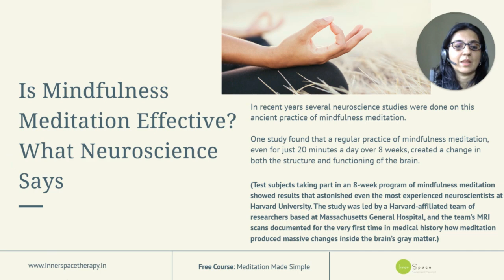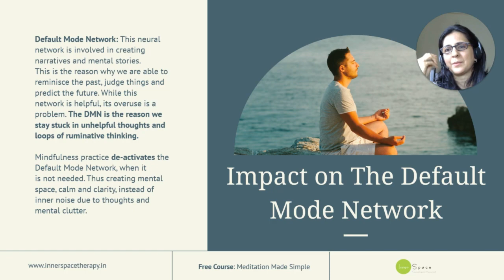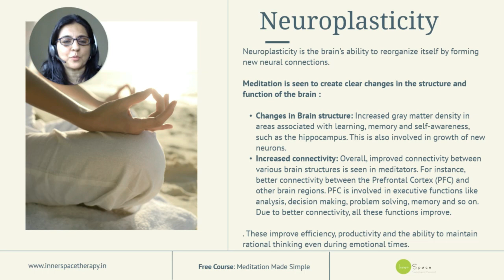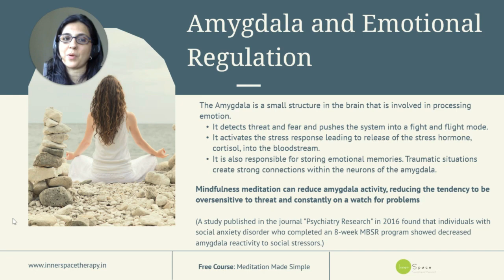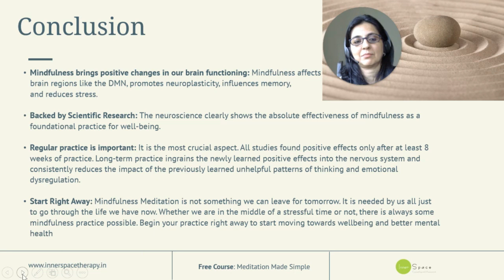The Neuroscience Behind Mindfulness || Mindfulness Made Simple || By Sadia Saeed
Mindfulness is a practice that has been backed by numerous studies and research to be a beneficial practice for your overall well-being. Sadia Saeed, a Psychologist and Mindfulness Practitioner reveals how the brain responds to Mindfulness Meditation, and the Neuroscience behind it, and explains the benefits of adding Mindfulness to your daily lives.

This video is supplementary content to our Free Mindfulness Program called "Mindfulness Made Simple." Our course will show you a quick, simple, and easy way to start incorporating mindfulness into your routine.

Time Stamps

00:00 Start
00:30 What is Mindfulness?
01:20 The Neuroscientific benefits of Mindfulness
02:30 What is the Default Mode Network?
03:25 Impact of Mindfulness on the Default Mode Network
04:23 Neuroplasticity and Mindfulness
07:10 Amydala, Emotional Processing, and Mindfulness
09:22 Conclusion
11:34 About the Free Mindfulness Course

Inner Space was founded by Sadia Saeed, A Psychologist and Meditation Practitioner, in the year 2010. At Innerspace, we infuse deeper, contemplative, explorative Eastern philosophies, along with the knowledge of human behavior and psyche.

Our founder, Sadia Saeed, has a long-spanning career in psychology and mindfulness. She is passionate about guiding people on the beautiful journey of mindfulness through workshops, meditation retreats, and easy-to-follow online courses.

Purchase Sadia's book, “You are Simply Perfect! A Mindfulness And Self-Awareness Guide For Teens and Tweens”